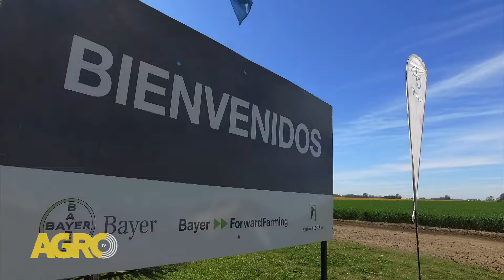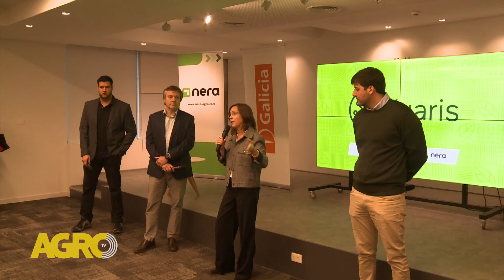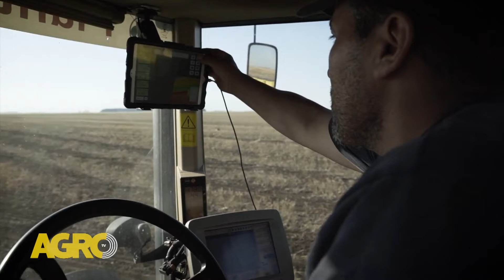Agricultura regenerativa y soluciones integradas de Bayer en Aapresid (#1097 2024-08-17)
Referente global en ciencia, innovación y sustentabilidad, Bayer ratifica el compromiso en Argentina con inversiones destinadas a nuevos desarrollos que permitan producir más con menos y ser más eficientes. En el congreso de Aapresid, Federico Garat (garát) comparte como trabajan con instituciones público privada con buenas prácticas de manejo para cuidar el suelo, buscando un modelo de producción de agricultura regenerativa.

- Ing. Agr. Federico Garat, Líder de Relaciones con la Industria de Bayer Crop Science Conosur